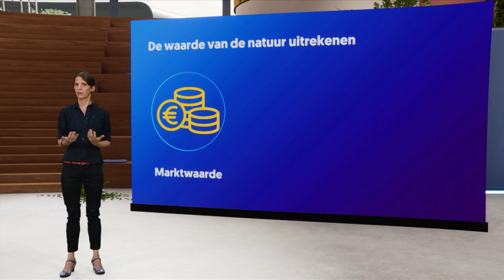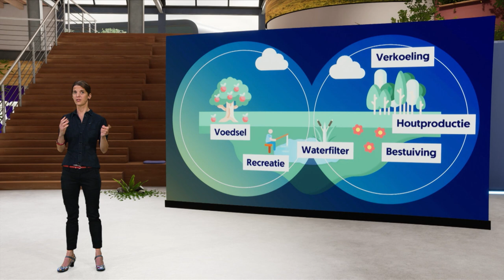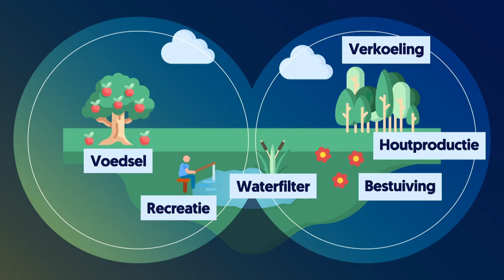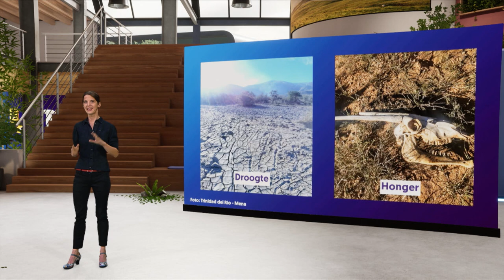Hoe maak je natuur?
De afgelopen jaren zijn we niet bepaald zuinig geweest op de natuur. Maar gelukkig zijn wij ook goed in staat de natuur te herstellen. Hoe doe je dat? Landschapsecoloog Wieteke Willemen (Universiteit Twente) legt het uit.

Meer wetenschappelijke onderbouwing? Getallen komen uit het rapport van het IPBES Global Assessment Report (IPBES, 2019) ► Global assessment report on biodiversity and ecosystem services of the Intergovernmental Science-Policy Platform on Biodiversity and Ecosystem Services. E. S. Brondizio, J. Settele, S. Díaz, and H. T. Ngo (editors). IPBES secretariat, Bonn, Germany. 1148 pages.